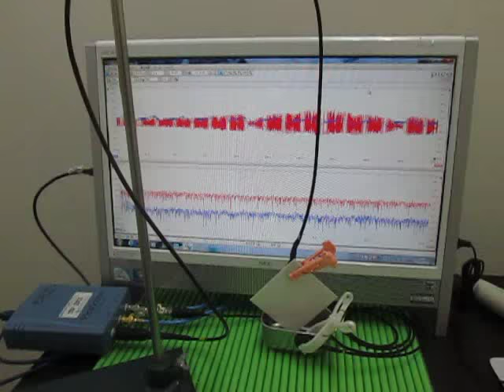表面弾性波の観察 Observation of the surface acoustic wave